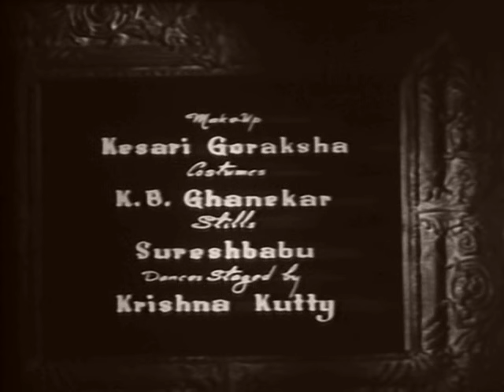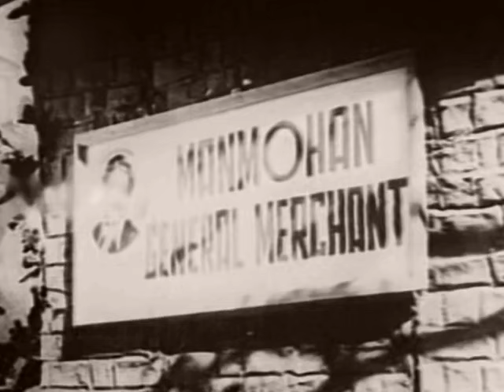Bari Bahen (1949) Hindi | Suraiya | Geeta Bali | Rehman | Pran (Full Movie)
Shama guides Kiran, her sister in all aspects of life, but Ajit, a rogue takes advantage of Kiran. Shama realizes Kiran has gone through much in life. What will Shama do to save Kiran's dramatic life?

Film: Bari Bahen (1949)
Directed By: D.D. Kashyap
Cast: Suraiya, Rehman, Geeta Bali, Pran, Ulhas, Niranjan Sharma, etc.
Lyrics: Rajendra Krishan, Qamar Jalalabadi

CineTrivia:
The film was remade in Sinhalese as Sujatha (1953)